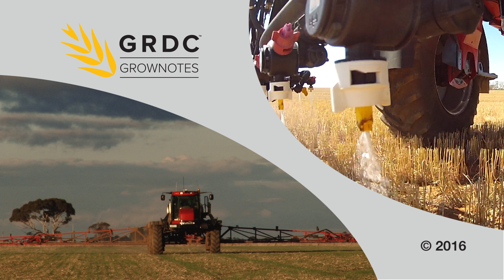Spray Application GROWNOTES™: Chemical mixing order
Chemical mixing order. Another video from GRDC's Spray Application GROWNOTES™ series.